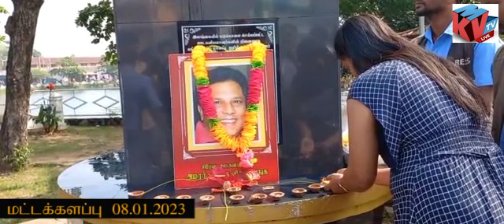மட்டுவில் லசந்த நினைவுதினம் Journalist Lasantha Memorial